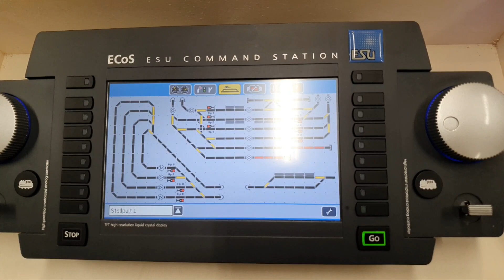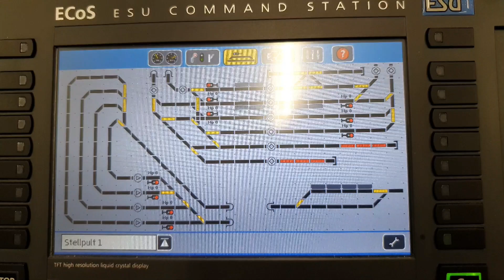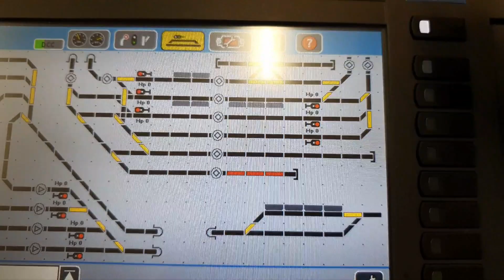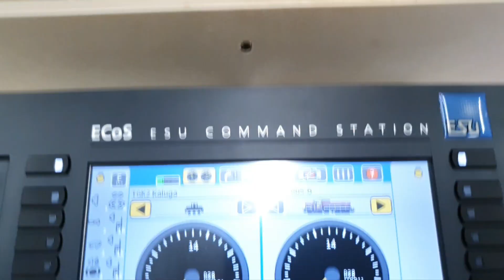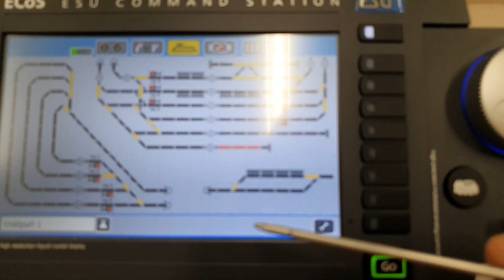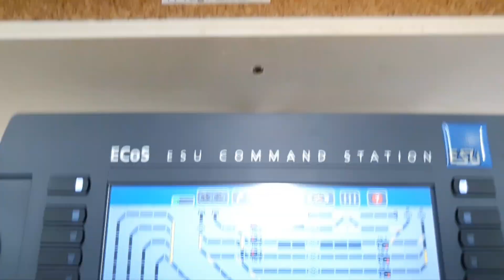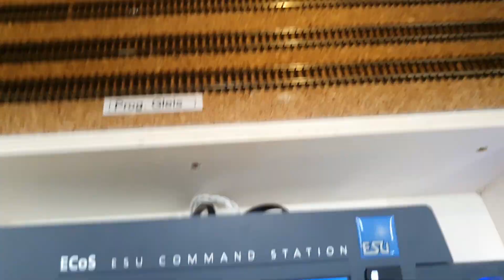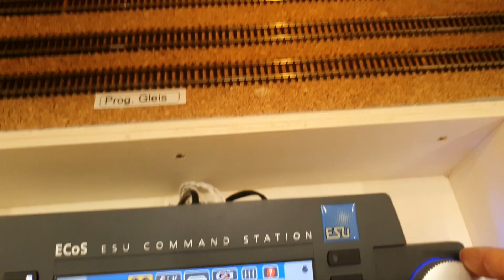Modellbahn Bertram - "Reko" -TT Anlage - Umbau einer bestehenden TT-Heimanlage